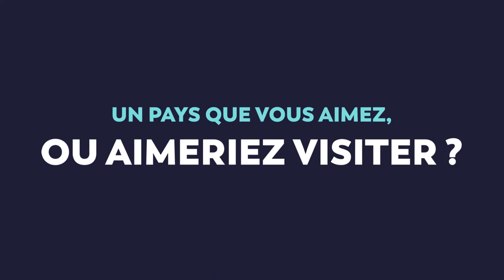Les Z'escapades #3 - Interview Magali Dulain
Aujourd'hui, nous posons quelques questions à Magali Dulain, qui nous a fait l'honneur de réaliser le visuel de l’affiche des Z’escapades !
Elle interviendra entre mars et mai auprès de 8 classes du territoire (Albert, Hérissart, Bray-sur-Somme, Acheux-en-Amiénois, Bouzincourt, Toutencourt).

Magali Dulain dessine régulièrement pour la presse, crée pour le spectacle vivant et illustre pour la littérature jeunesse. Elle a une passion dévorante pour les images réalisées à la main avec des crayons, du collage, de l’encre et de la peinture.